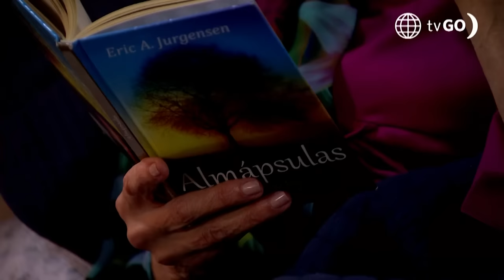Al Fondo hay Sitio 10: Jimmy tuvo que hablar en inglés con la amiga de Alessia (Capítulo n° 282)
¡NO ENTENDIÓ! 😬
La amiga de Alessia y su novio llegaron al restaurante y Jimmy se puso un poco nervioso al tener que hablar en inglés.